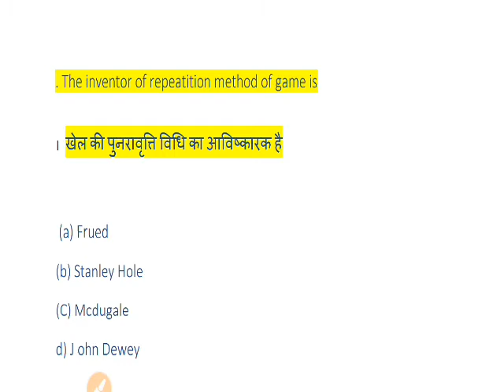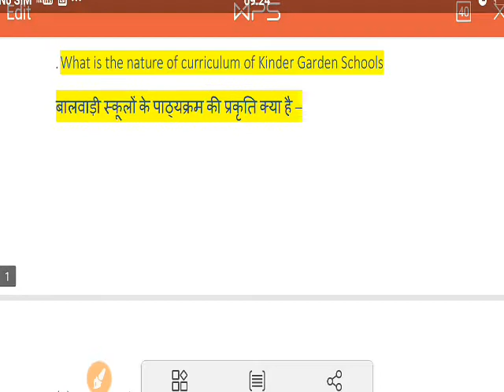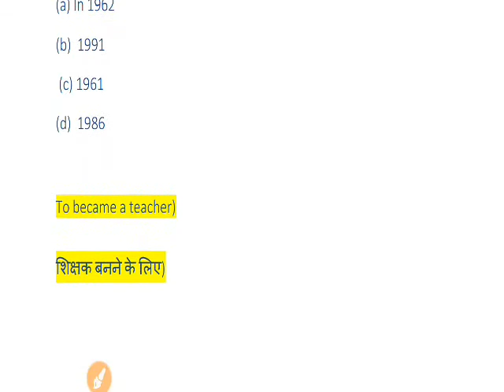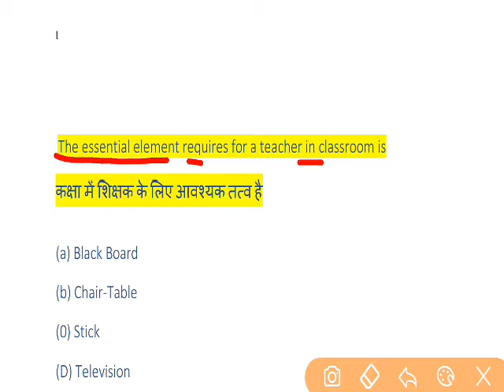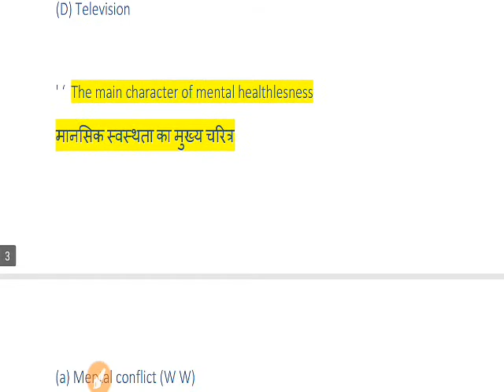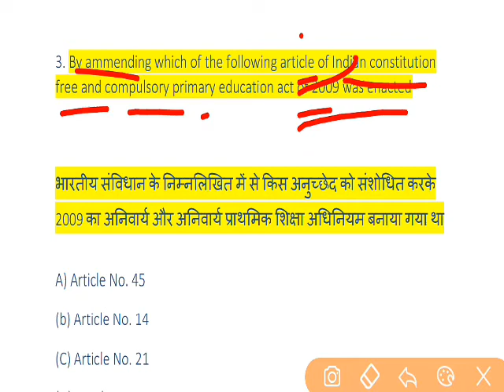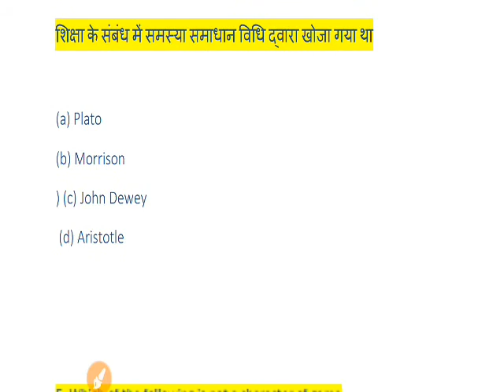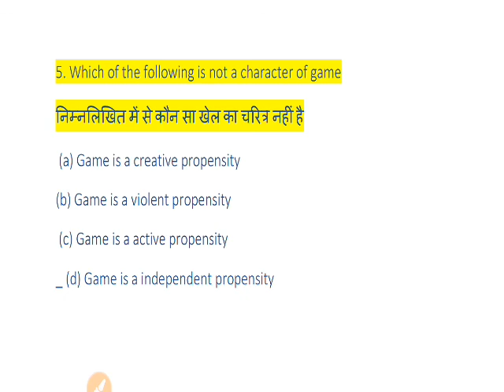Ctet class3 .Child Development and pedagogy Best MCQ discussion.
Our channel your internet helper is now ready to help all CTET candidates of December 2019.so all of you are requested to attend All our class and share with all of your friends